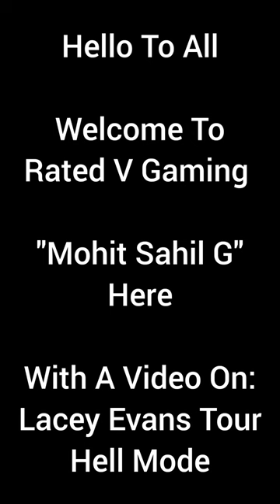5SS Lacey Evans VS 5SS Liv Morgan & Backy Lynch. Hell Mode. WWE Champions Game.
5SB Lacey Evans Can Also Win. Watch This Full Video For More Info.

Thanks.